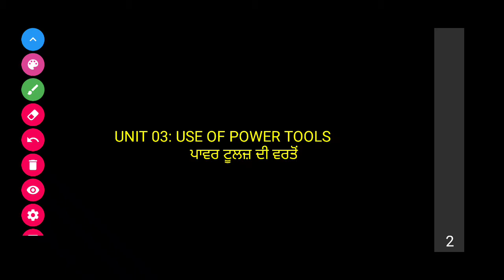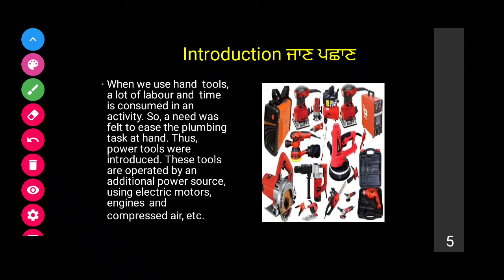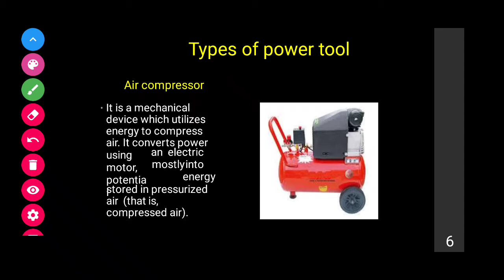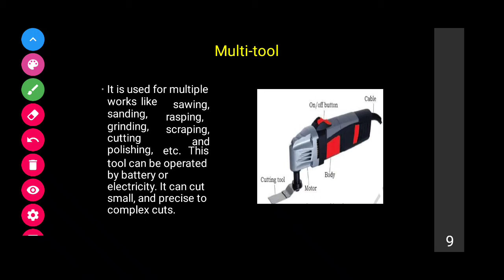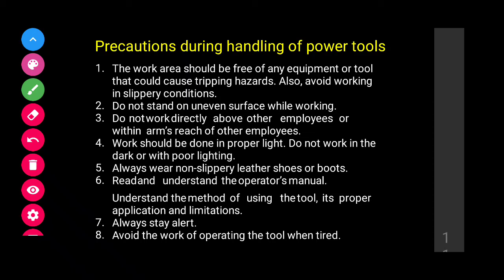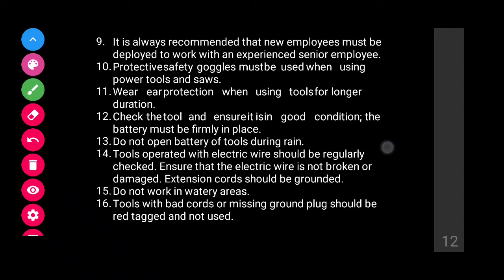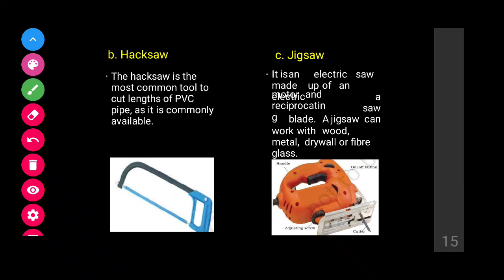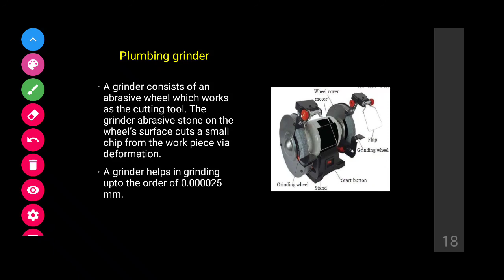NSQF PUNJAB, PLUMBING,CLASS 11TH, UNIT 3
NSQF PUNJAB
PLUMBING
UNIT 3
CLASS 11TH

VIJAY KUMAR Pir Mohamad